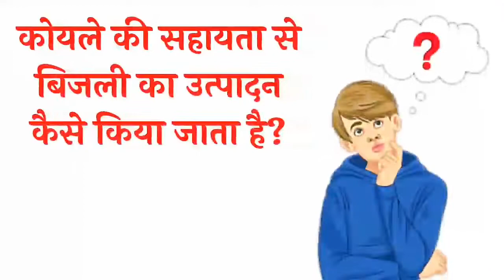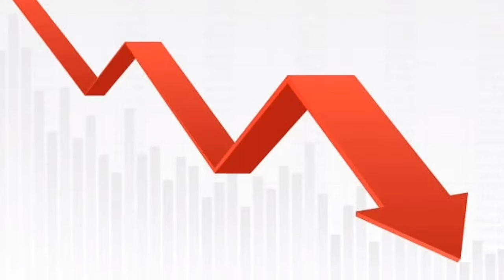#71 🔴 कोयले से बिजली कैसे बनती है? | कोयला संकट | कोयले की कमी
कोयले से बिजली कैसे बनती है? | कोयला संकट | बिजली संकट | कोयले की कमी | कोयले ➡ बिजली |

Hello Friends, Welcome to ꜰᴀᴄᴛ ᴏ ᴘᴇᴅɪᴀ..😊

I hope aapko yah video ᴀᴄᴄʜɪ lagi hogi.. 😍

Agar aapko acchi lagi ho toh ʟɪᴋᴇ ꜱʜᴀʀᴇ ᴀᴜʀ ᴄᴏᴍᴍᴇɴᴛ krde.. 🙏😇

Dosto iss channel par Aapko aese hi ᴅᴇꜱʜ ᴅᴜɴɪʏᴀ ki bohot sari ᴀᴍᴀᴢɪɴɢ aur ᴋɴᴏᴡʟᴇᴅɢᴇᴀʙʟᴇ videos dekhne ko milegi..🌍🤓

You will get ɴᴇᴡ ᴠɪᴅᴇᴏ Every ꜱᴀᴛᴜʀᴅᴀʏ..😉

Iss liye aap hamare Channel ko abhi ꜱᴜʙꜱᴄʀɪʙᴇ  karde..🔥🤗

⏬ ᴅɪꜱᴄʟᴀɪᴍᴇʀ ⏬
All information in this video is based on ɪɴᴛᴇʀɴᴇᴛ ᴅᴀᴛᴀ. This YouTube channel ᴅᴏᴇꜱ ɴᴏᴛ ᴄʟᴀɪᴍ on the ᴛʀᴜᴛʜ of the information provided. Some of the ᴘɪᴄᴛᴜʀᴇꜱ and ᴠɪᴅᴇᴏꜱ in this episode are only for ᴇ᥊ᴀᴍᴘʟᴇꜱ..

👉 ᴄᴏᴘʏʀɪɢʜᴛꜱ© 👈
❌ Don't ʀᴇ-ᴜᴘʟᴏᴀᴅ video without any ᴘᴇʀᴍɪꜱꜱɪᴏɴ ❌